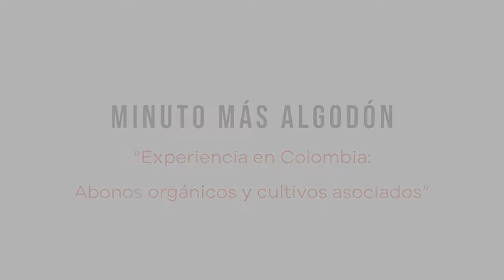Experiencia en Colombia: Abonos orgánicos y cultivos asociados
El Minuto +Algodón presenta la iniciativa de Colombia de uso de abonos orgánicos y cultivos asociados, llevado a cabo en el marco del proyecto +Algodón Colombia. Cultivo de algodón en consorcio con cultivos alimentarios como sésamo, maíz, yuca, frijol, entre otros. El proyecto +Algodón Colombia es implementado conjuntamente entre el Gobierno de Brasil, por medio de la Agencia Brasileña de Cooperación (ABC/MRE), la FAO y el gobierno de Colombia.